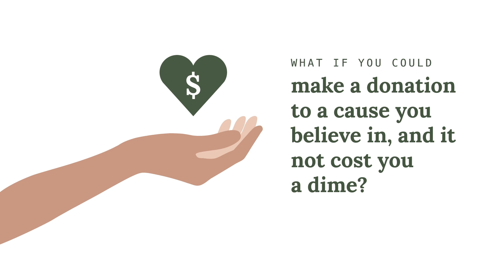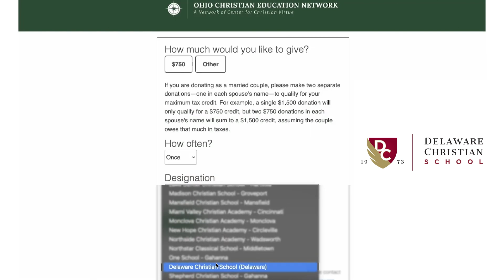Delaware Christian School | What is a tax credit? | OCEN Scholarship Granting Organization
Friends of Delaware Christian School now have a cost-free way to make a significant contribution to the students of our school. Thanks to Ohio’s new state tax credit for taxpayers who make a contribution to the Ohio Christian Education Network Scholarship Granting Organization (OCEN SGO), you are able to make a gift that will be designated for scholarships to worthy students attending our school. Your gifts not only benefit our students by making enrollment more financially accessible, they also help relieve a
significant portion of the school budget that is committed to financial aid, freeing those funds for other important uses. Find out more through this video!

The OCEN SGO is operated by the Ohio Christian Education Network (OCEN)  and is a certfied Scholarship Granting Organization by the Ohio Attorney General. Our school may take advantage of OCEN SGO through its membership with OCEN. Students with a demonstrated financial need are prioritized, but all students are eligible to apply for an OCEN SGO scholarship.